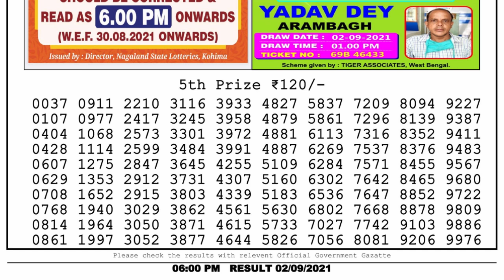Lottery Sambad Lottery Live 6pm 02.09.21 nagaland state lottery result